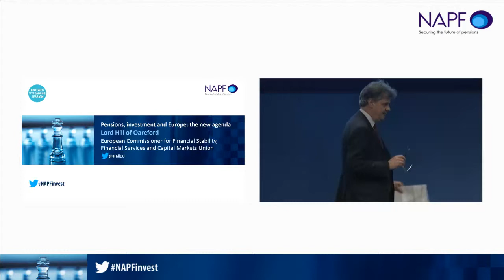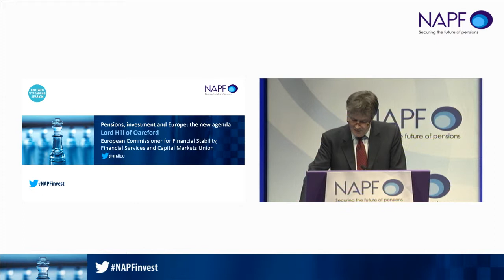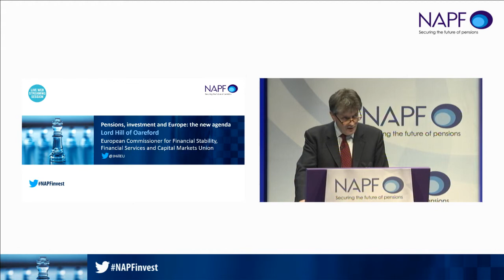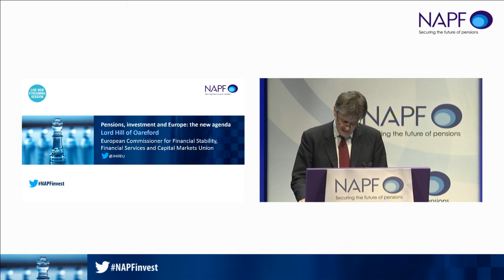Lord Hill of Oareford - Plenary 7 at NAPF Investment Conference 2015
Pensions, investment and Europe: the new agenda
The new European Commission has set out ambitious plans for boosting long-term investment in the EU economy, but what does it mean for UK pension funds and their members? The Commissioner in charge sets out his approach to building the new Capital Markets Union and developing a modern framework of EU legislation for pension schemes.